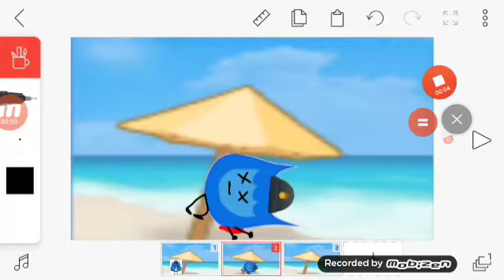Laporte 124 hates the beach and dies